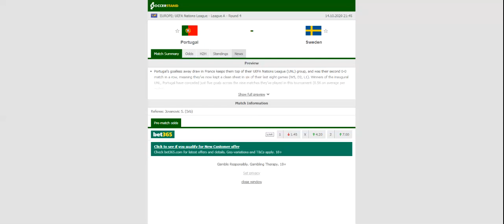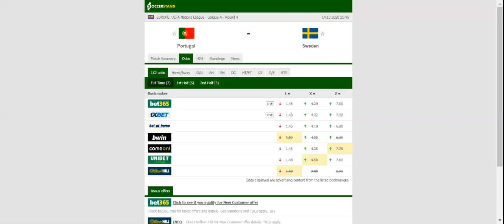PORTUGAL VS SWEDEN PREDICTION & BETTING TIPS - 14/10/2020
2021 college football predictions,
2019 college football predictions,
2020 ncaa football predictions,
nc state football predictions 2020,
2020 nebraska football predictions,
2020 uga football predictions,
10 football predictions 2020,
football songs,
football vines,
football skills,
football daily,
football games,
football khela,
football live,
football pump up,
football anime,
football analysis,
football asmr,
football agility drills,
football american,
football academy,
football anthem,
football boots,
football big hits,
football bloopers,
r/b football,
f c b football,
mattyb football,
s.a.b football,
football chants,